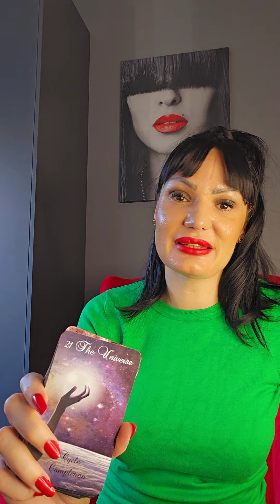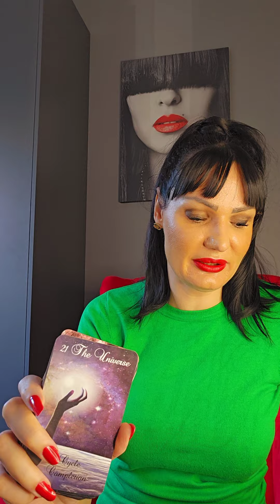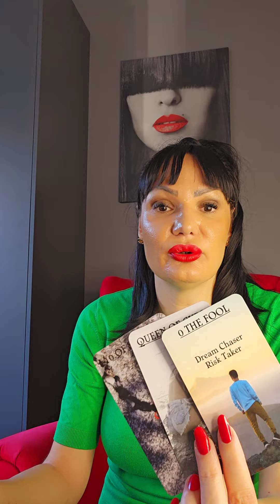GEMINI U are a Gem, no one compares to you!!!♥️♥️♥️ october tarot reading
Hello my Gemini! This is a tarot reading for you for October 2023. Please take what resonates with you and leave what doesn't. Have a  beautiful week!!! ❤💋

Stasa